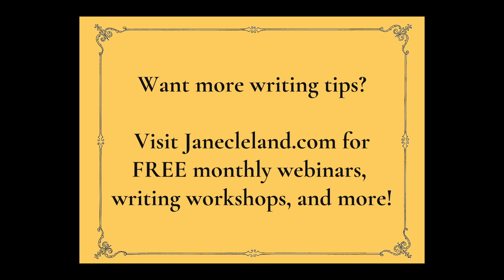Ask Jane: How can I increase suspense in my writing at the sentence level?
In this video, we explore two techniques to increase suspense in your writing regardless of your genre. Better yet, you can implement them in your writing right now and see immediate results. I also include an example of the suggestions in action so you can see how you might revise your own writing to draw readers in and keep them hooked scene after scene.

You can find out more about essential writing topics such as these during my free events and workshops! I hold at least one per month. You can find an up-to-date list on my

Prefer to keep up with things in your inbox? My mailing list sends out a monthly newsletter as well as event reminders. No spam, I promise!